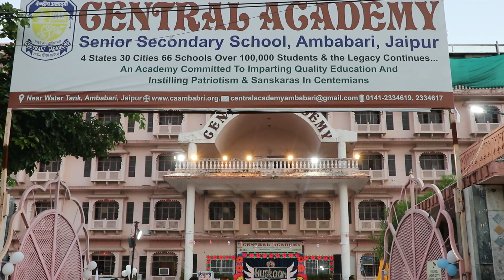Teachers Day Video